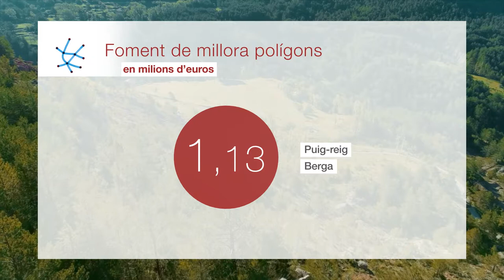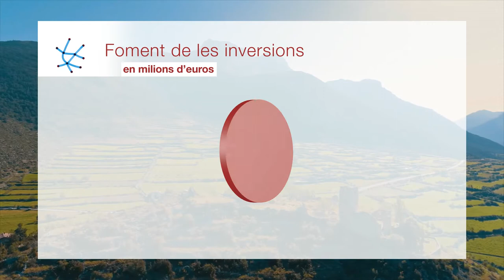Augmentem en més d'un 77,6% el suport econòmic als ajuntaments del Berguedà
La Diputació de Barcelona ha destinat més de 31,37 milions d’euros al Berguedà en el marc del Pla Xarxa de Governs Locals, a través del qual treballa per canalitzar la transferència de recursos econòmics, tècnics i materials als governs locals.

Aquesta inversió feta en els tres darrers anys de mandat, suposarà un augment respecte tot el mandat anterior (32,22 milions d’euros), i, un increment, a dia d’avui, del 77,6% en comparació amb la inversió feta durant el mandat 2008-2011 a través del Pla Xarxa de Governs Locals (17,66 milions d’euros).